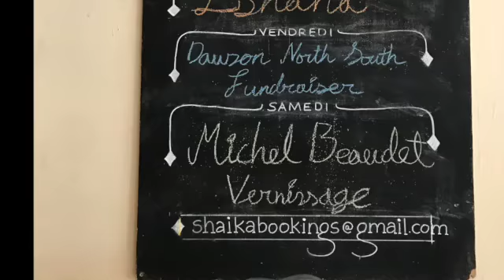VERNISSAGE ET VENTE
Cette vidéo traite d'oeuvres d'art peintes au pastel et au fusain